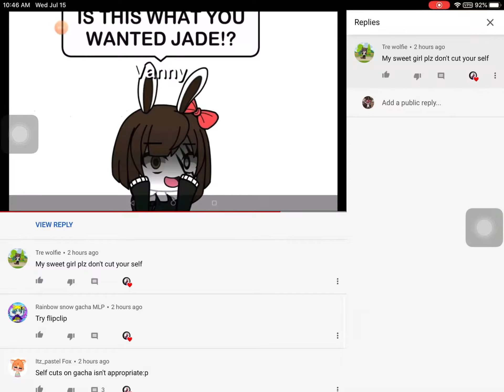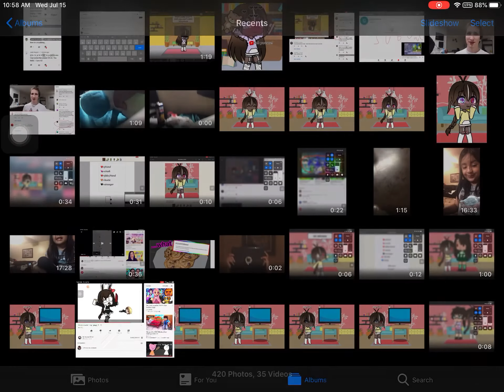Lynn reacts #2 (short)